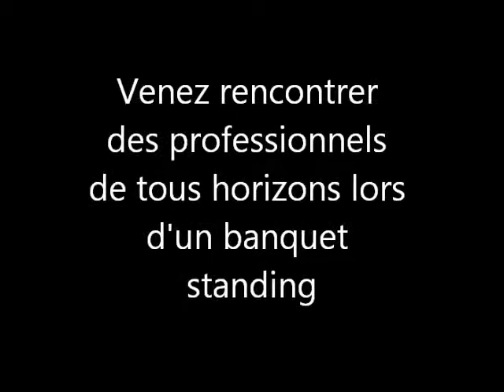Réseaux et Gastronomie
Assistez à la 2nde édition de la soirée Réseaux et Gastronomie, organisée par la Junior Entreprise de l'IAE.